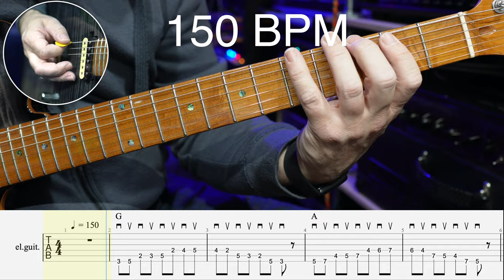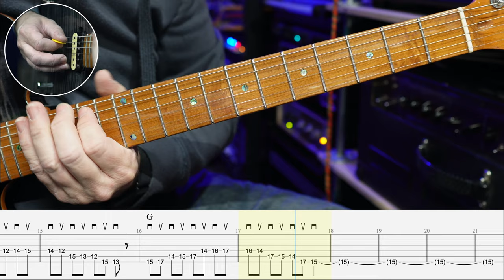Lesson 161 - The Most Important Guitar Scale Shape Part 2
Hello!!

Carrying on from yesterday's 1 Octave 'C Major' scale shape, with the root note on the 5th (A) string ( & moving up through D, E, F, G, A, B and C major), Today we use the same 'shape' but start on the Low E string and move from G major up through A, B, C, D, E  and F major.

If you tried yesterday's lesson, you'll see that it's essentially the same thing just on different strings, but you should also start to see where everything overlaps and how you can transition from one to the other...

Anyway, have a go and let me know what you think!

Dom :-)